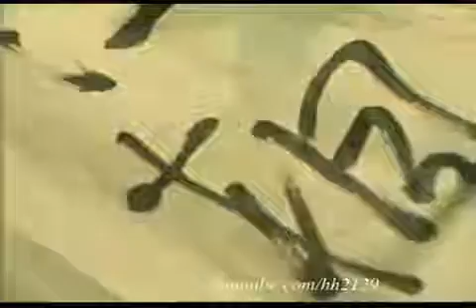Neo đậu bến sông | Tằng Cách Cách | Sáo trúc Trung Hoa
Chúc các bạn nghe nhạc vui vẻ. Mãi yêu ❤❤❤